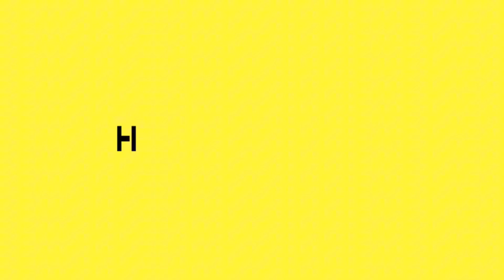YouTube war trailer 2 (ft, @GoTubeYT )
Make sure to watch @GoTubeYT ‘s video Caillou bans cocomelon

It’s so good and find that hidden cake